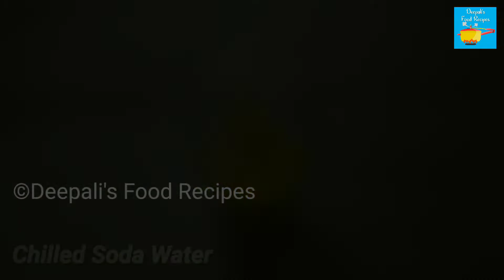Mango Mojito | How To Make Mango Mojito | Virgin Mojito | Summer Cooler Recipes | Mango mocktail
Hi Friends... Welcome to Deepali's Food Recipes
In this video, I am going to make a very tasty Mango Mojito Summer Cooler drink recipe. This Mango drink can be made without using milk. This Virgin Mango Mojito tastes very refreshing using chilled soda and is the preferred drink on these sunny days. I have shown the perfect recipe for Mango Mojito which is served in restaurants and cafes and is also very expensive there. It can be made very easily at home and is also loved by everyone. Do try this Mango Mohito at home everyone will surely like it.

Ingredients for Mango Mohito Recipe:

Lemon - 1/2
Mint Leaves - 10-12
Ripe Mango - 1
Sugar Syrup  - 1 TBSP
Chilled Soda Water
Garnish with Mint Leaves and Lemon Slice

Deepali's Food Recipes

deepalisfoodrecipes

Mango Mohito Recipe by Deepali's Food Recipes
Mango Mohito Recipe by Deepali
How To Make Mango Mojito by Deepali's Food Recipes
How To Make Mango Mojito by Deepali
Virgin Mango Mojito by Deepali's Food Recipes
Virgin Mango Mojito by Deepali
Summer Cooler Recipes by Deepali's Food Recipes
Summer Cooler Recipes by Deepali

Hello Friends, Welcome to Deepali's Food Recipes!!!